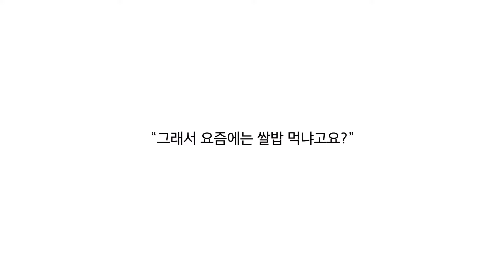Aquibird(아키버드) - Shadowgraph(그림자놀이) [30s Version]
Artist : Aquibird(아키버드)
Title : Shadowgraph(그림자놀이) [30s Version]
Used by Samsung in commercial from 2017

[Credits]
Composed by DJ Magik Cool J
Lyrics by DJ Magik Cool J
Arranged by DJ Magik Cool J

Vocal by YuYeon
Chorus by DJ Magik Cool J
Ukulele by Lim Jungwoo
Keyboard by DJ Magik Cool J
Sequencing by DJ Magik Cool J

Mixed by DJ Magik Cool J
Mastering by DJ Magik Cool J